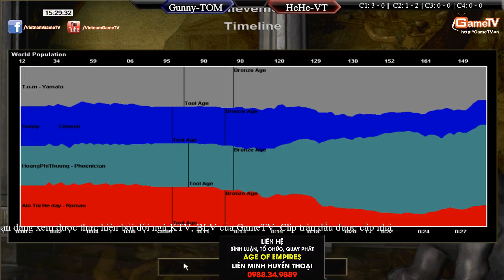Gunny, Tom vs HeHe, Vô Thường 12 06 2015 C2T4